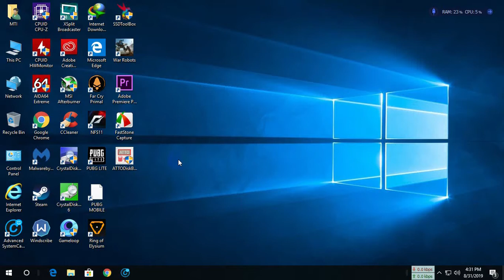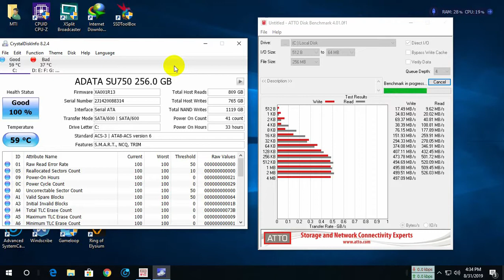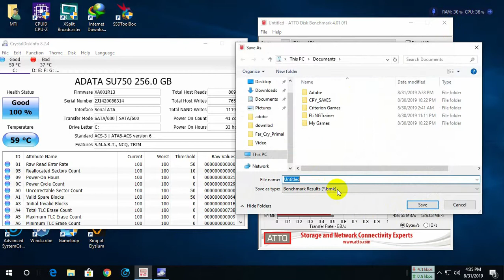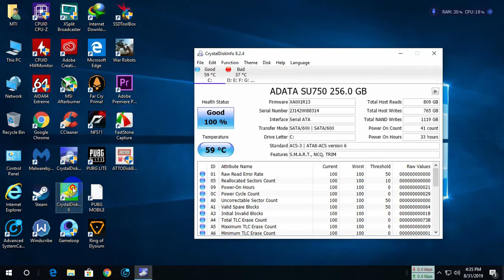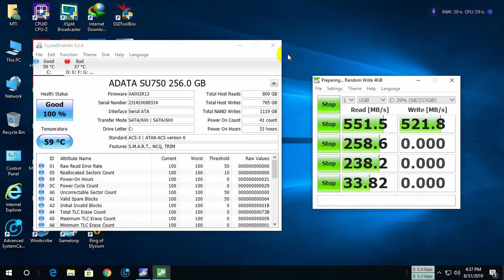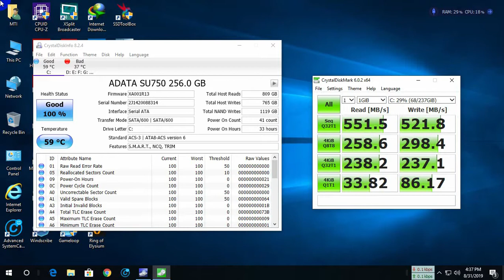Adata su750 speed test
Adata SSD speed and boot time
Capacity 256GB / 512GB / 1TB
Form Factor 2.5"
NAND Flash 3D NAND
Dimensions (L x W x H) 100.45 x 69.85 x 7mm
Weight 47.5g
Interface SATA 6Gb/s
Sequential R/W performance (max.) Up to 550/520MB/s
* Actual performance may vary due to available SSD capacity, system hardware and software components, and other factors.
Shock Resistance 1500G/0.5ms
MTBF 2,000,000 hours